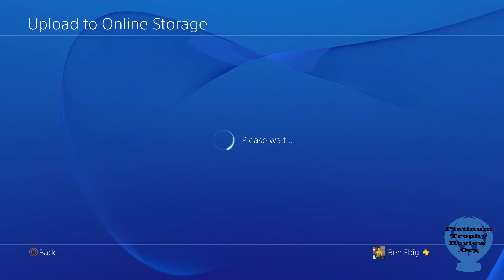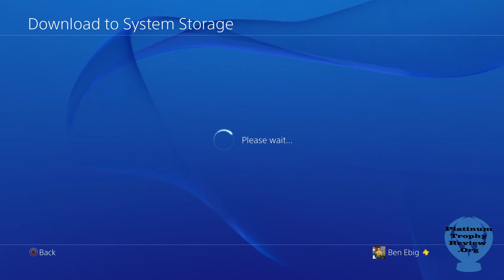PAC-MAN Trophy Guide: Fruit Basket , All Ghosts , Om Nom Nom x4 , Picky Eater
This is the technique I used to acquire all the difficult trophies in ARCADE GAME SERIES: PAC-MAN